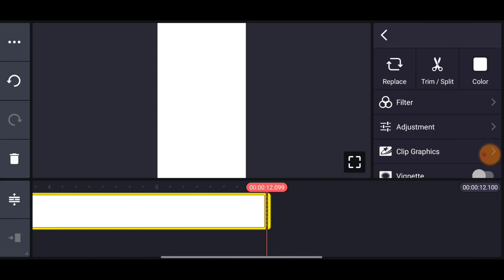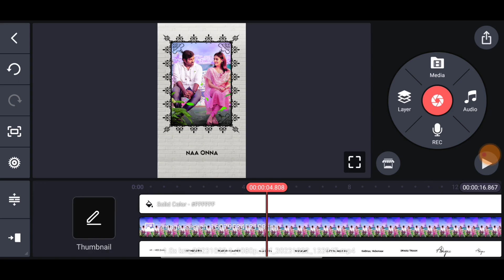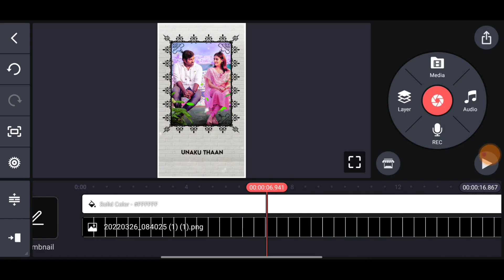Love Song Lyrics WhatsApp Status Video Editing Kinemaster Tamil | Frame Video Editing